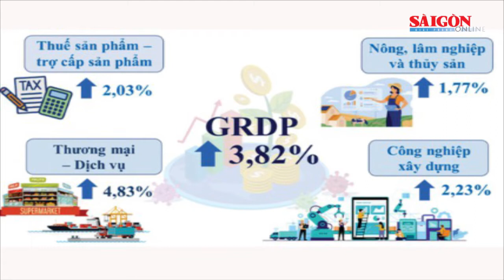Điểm tin SGGP Online ngày 22-6-2022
Nửa năm 2022, tăng trưởng kinh tế TPHCM đạt 3,82%; Dịch sốt xuất huyết vào mùa cao điểm; Ăn bánh trôi ngô, 1 trẻ nhỏ tử vong và 4 người nguy kịch… là những nội dung đáng chú ý có trong Điểm tin SGGP Online ngày 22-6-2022.